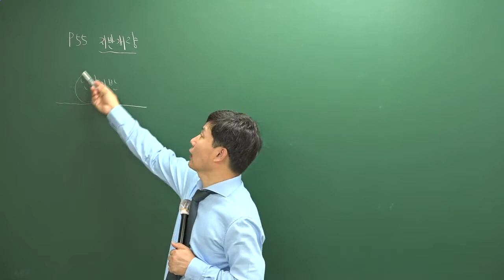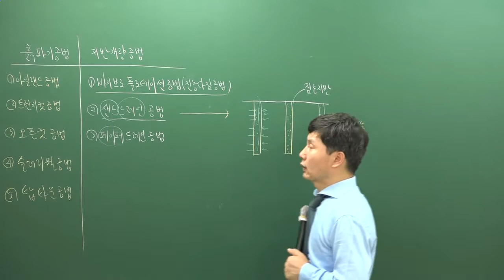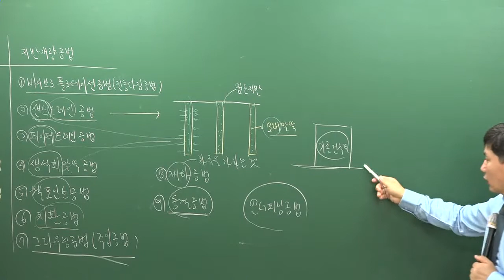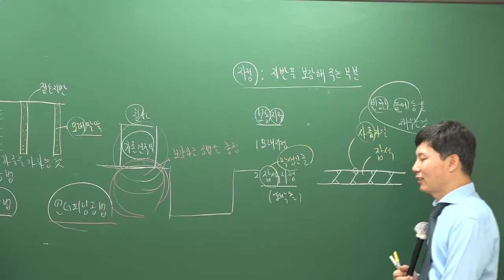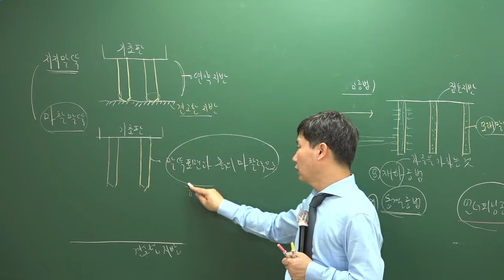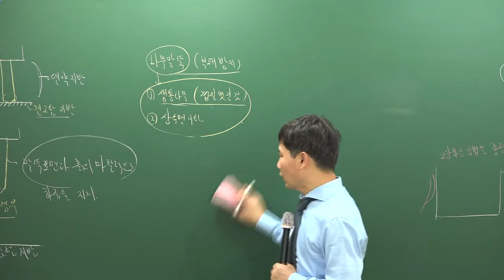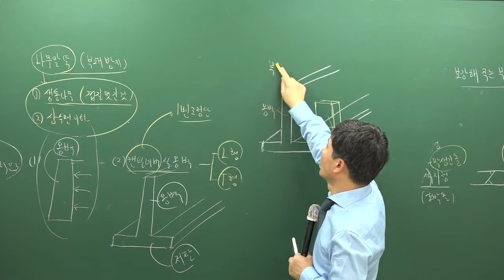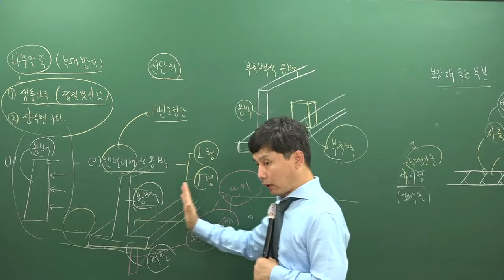[주전무] 2019년 주택관리사 시설개론 기초이론과정 9-7